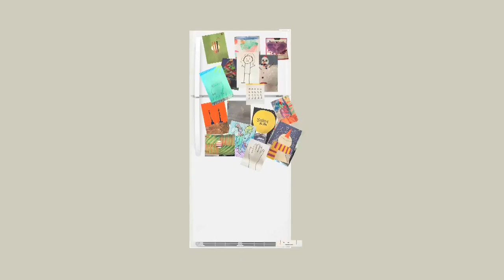Thoughts and Prayers 1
I created this after the Parkland School Shooting on February 14, 2018. I wondered what it would be like to be a child entering school today for the first time. Unfortunately it's still relevant.